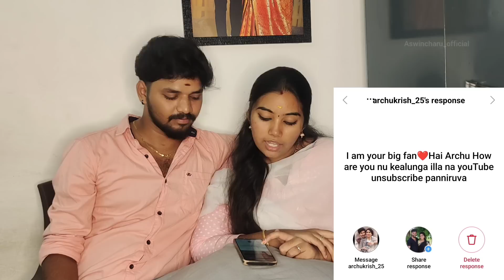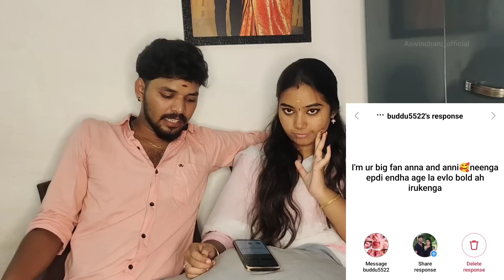Question Answer Dare 🔥 Haters🤬 Part-1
Neraiya Question la super erunthuchi , manasula erunthathu la velipadaiya pesitom🔥 Ithey mari support yeppavum kudunga❤️ Bad comments , haters , ithalam kandukama kaadhula vangama ponunu mudivu pannitom🥹Tq all support ❤️